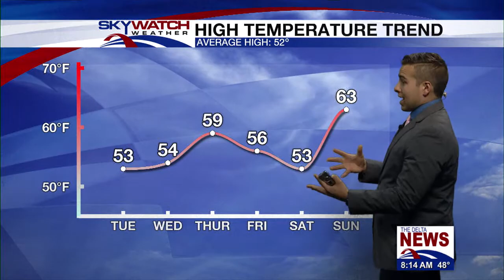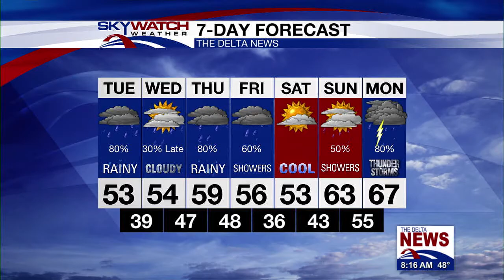Tuesday Morning Forecast 1-19-2021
Periods of rain will be around for much of the week. The highest rain totals will come Thursday into Friday as a storm system brings heavier rain to the region. 1-2" of rainfall will be possible through Friday afternoon. Saturday looks to be dry before another round of showers and thunderstorms return Sunday into Monday. Stay dry!